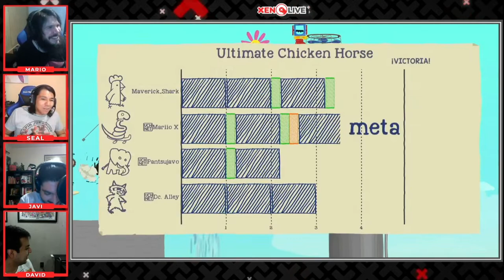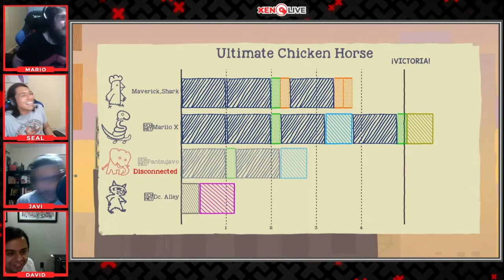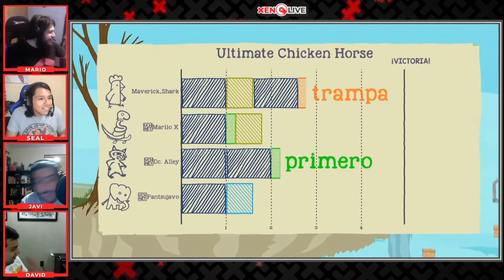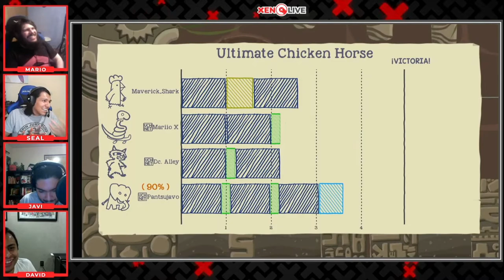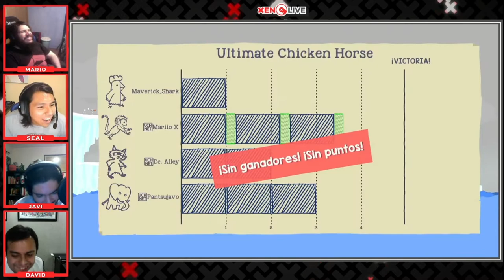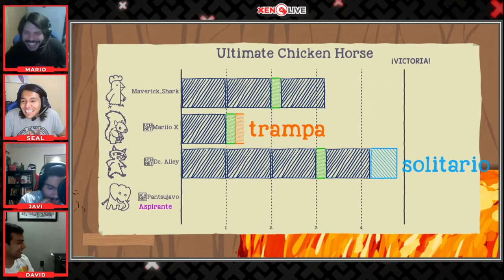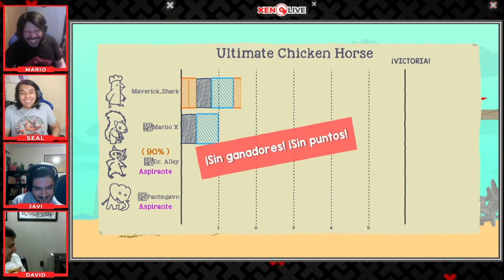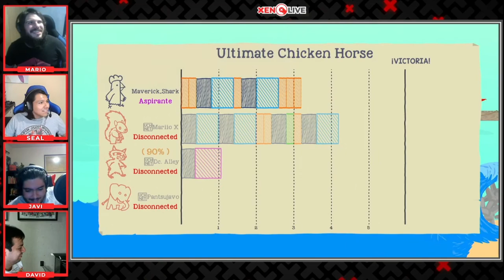¿Quién es el mejor en juegos de plataforma? | Ultimate Chicken Horse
En este capítulo de Xenomenoide, nos enfrentamos los 4 en una batalla para saber quien es el mejor en plataformas, con este juego donde la amistad no existirá y solo la manera más divertida de sabotear a todos.

Seal: vinsel_castro
David: dc.alley
Mario: mariiokennedy
Javi: javierdernt

Twitch.tv/xenomenoide

Xenomenoide

Xenomenoide